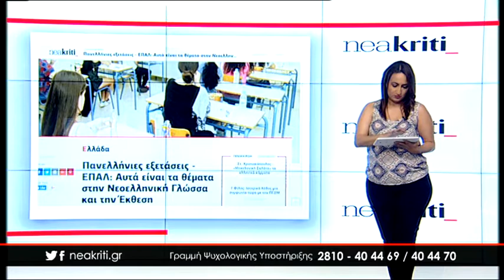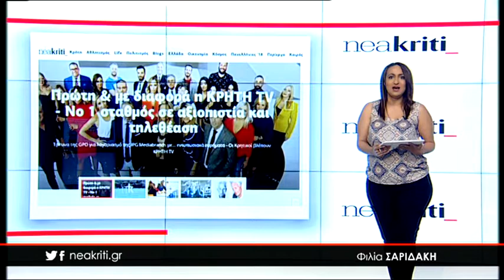Ειδήσεις σε 1 λεπτό 07 06 18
7 Ιουνίου,

 -Πανελλήνιες εξετάσεις - ΕΠΑΛ: Αυτά είναι τα θέματα στην Νεοελληνική Γλώσσα και την Έκθεση